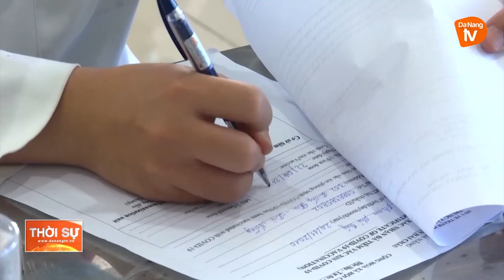TẠO SỰ YÊN TÂM CHO PHỤ HUYNH KHI CON TIÊM VẮC XIN NGỪA COVID-19